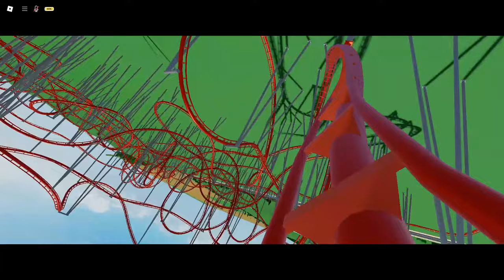POV | The *MOST* INVERSIONS On a Coaster in Theme Park Tycoon 2 (WORLD RECORD)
This is The OFFICIAL POV from The WORLD RECORD for MOST INVERSION on a rollercoaster in Theme Park Tycoon 2

Outro by:
Play the game right now:
I wish you a great day. See ya!